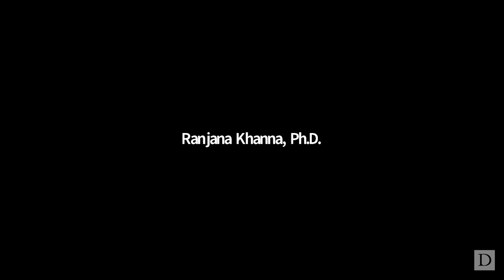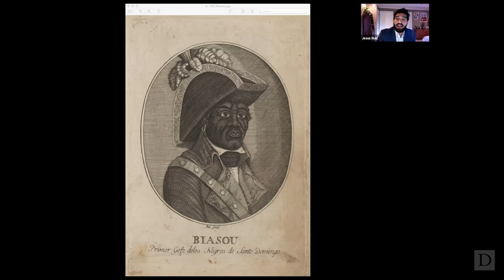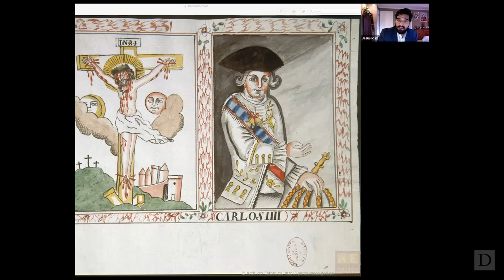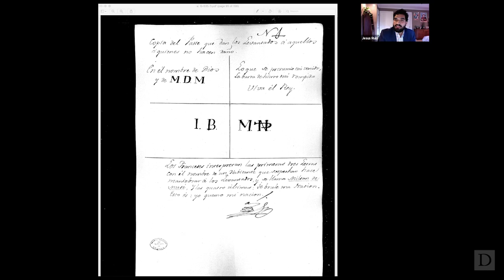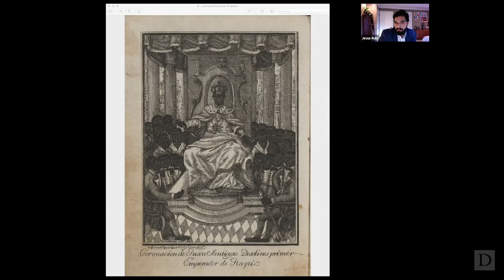Jesús Ruiz | "I Burn My Nation": Black Royalists and Monarchical Thought in the Haitian Revolution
tgiFHI is a weekly series that gives Duke faculty in the humanities, interpretive social sciences and arts the opportunity to present their current research to departmental and interdepartmental colleagues, students, and other interlocutors in their fields.

Talk description:

"What might upholding the throne of the very king whose colony had enslaved them in the first place reveal about the ideological dispositions of former slaves who decided to fight not for a nascent French Republic, but for a dying monarchy? Seemingly old-fashioned appeals to and understandings of monarchical authority and ideas of kingship are at the very core of my current book project. In this talk, I propose to reorient Haitian revolutionary debates from French-, British-, and U.S.-centered interpretations to encompass a broader transnational framework that includes the Spanish Empire and West and Central Africa. It is through this comparative or wide-angle lens that I attempt to examine the complex and varied phenomenon of royalism within the Haitian Revolution. Throughout the documentary record, I find Haiti's famous black rebels looking backward in time and sideways across the Spanish border, even as they looked forward to an uncertain future."

Speaker bio:

Jesús G. Ruiz specializes in the history of the Haitian Revolution, the Caribbean, Black Atlantic, and Afro-Latin America. He is trained in methodologies from Atlantic, intellectual, and cultural history. His current book project brings these methods together in a trans-imperial perspective. Based on archival research and travel undertaken in Spain, France, the United States, and Haiti, his project traces the movements of multilingual border crossers of uncertain loyalty, and documents the history of royalism and monarchical thought in the Haitian Revolution. In Spain, he's been a visiting researcher and scholar at the Instituto de Historia del Centro de Ciencias Humanas y Sociales (IH-CCHS/CSIC) in Madrid and the Escuela de Estudios Hispano-Americanos (EEHA) in Seville and, in France, at the École des Hautes Études en Sciences Sociales (EHESS) in Paris. He has presented his work in the United States, Europe, and Haiti. His investigations have been supported by fellowships and grants from the Fulbright IIE Program, the Schomburg Center for Research in Black Culture, the John Carter Brown Library, Harvard University’s Mark Claster Mamolen Dissertation Workshop at the Hutchins Center for Afro-Latin American Studies, the Hagley Library & Museum, the School of Liberal Arts at Tulane University, the US Department of Education, and the Tinker Foundation. With a deeply trans-disciplinary formation, Ruiz holds a B.A. from St. Lawrence University and an M.A. from The State University of New York at Buffalo, where he was an Arthur A. Schomburg Fellow. He was recently a Visiting Scholar at New York University’s Center for Latin American and Caribbean Studies from 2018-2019. He is currently an ACLS Emerging Voices Fellow at the Franklin Humanities Institute, History, and Art, Art History & Visual Studies at Duke University.